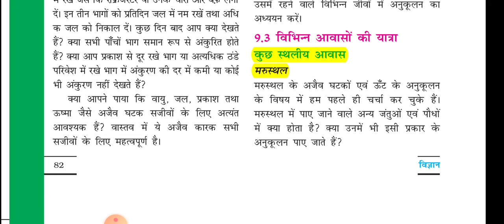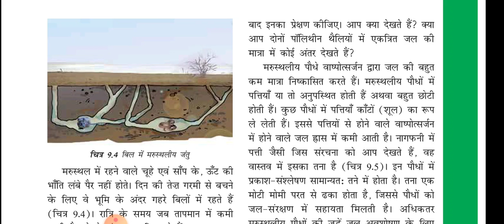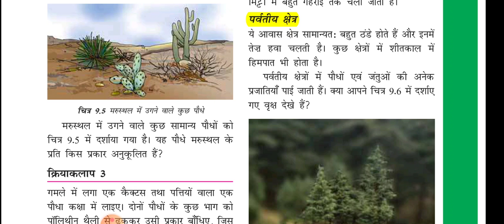NCERT Class 6 Science || Chapter 9 ||Part 4 || सजीव एवं उनका परिवेश || ias Point || by Shivani ma'am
Hello Friends,

मैं शिवानी, आज मैं आपको पढ़ाने वाली हूँ NCERT Class - 6 Science Chapter - 9  का  Part - 4 जिस अध्याय का नाम है :- "सजीव एवं उनका परिवेश

धन्यवाद 🙏

साभार 😍